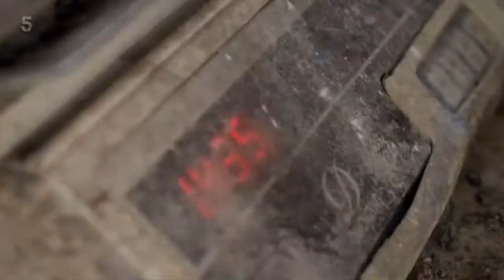Gjenge Makers and Nzambi Matee wins again!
Interview of Nzambi Matee on UK Channel 5 station after wining the Women of the Year Eco- Worrior Award in 10th October 2022,in the united kingdom.